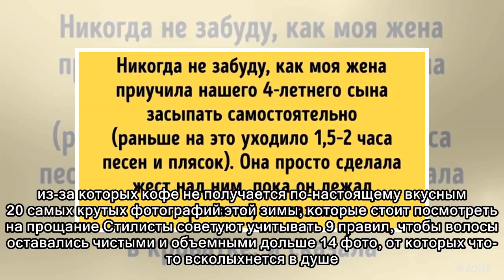17 крутых животных, которые стали настоящими мастерами перевоплощения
17 крутых животных, которые стали настоящими мастерами перевоплощения
 15 фотографий обычных вещей, которые заставили нас слегка обалдеть 13 историй о том, что быть женщиной непросто, но зато весело Художники запустили флешмоб, который доказывает, что талант не дается с ...